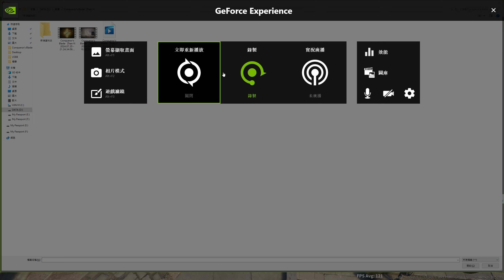Conqueror's Blade Zhan Yi 2024 09 26 18 41 33 02